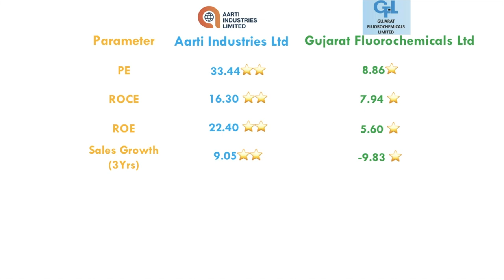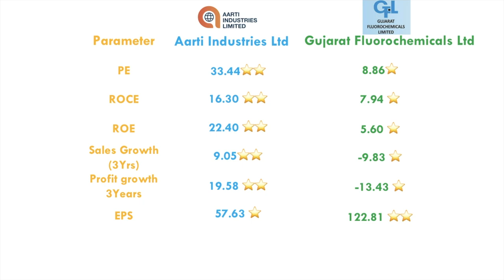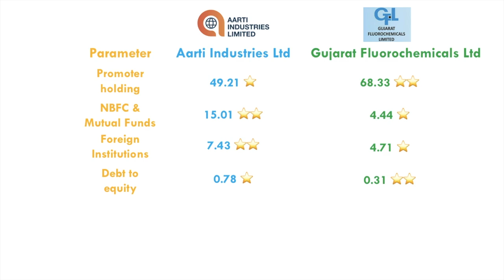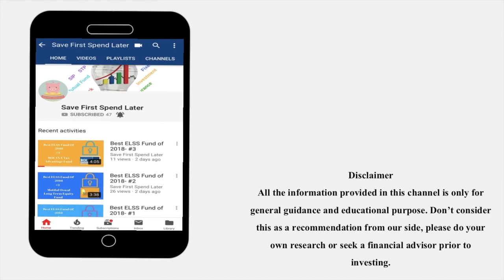2 Best Mid-Cap Organic Chemicals Stock Comparison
In this video get to know the basics of choosing a stock for investment and learn how to compare 2 stocks of same sector to choose the right stock for investing after checking the required parameters. So todays stocks are from the Mid-Cap Organic Chemicals sector. Which are Aarti Industries Ltd and Gujarat Fluorochemicals Ltd

Credits:
Editing: Imovie
Images:
Google Search Images

All the information provided in this channel is only for general guidance and educational purpose. Don’t consider this as a recommendation from our side, please do your own research or seek a financial advisor prior to investing.